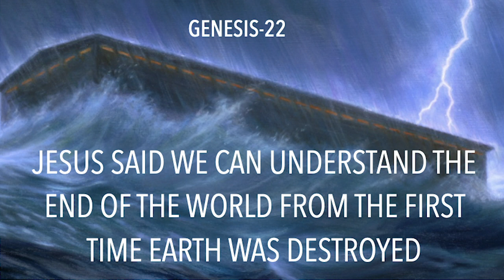GEN-22 JESUS SAID WE CAN UNDERSTAND THE END OF THE WORLD FROM THE FIRST TIME EARTH WAS DESTROYED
Are you absolutely sure that you are headed to Heaven when you die?

 Is it presumptuous to think that you can know for certain that you are saved securely forever? I think not. The reason for such a conviction is rooted solidly in God's Word. One of the clearest places is in our text this morning. Open you’re your Bible, get your pen, and study Christ, our Ark of Safety, with me today!

     Please open with me to Genesis 7. The chapters we will look at this morning contain some of the greatest portions of the Bible, speaking of the Security we have in the perfect sacrifice of Jesus. This morning, are you safely in His Ark of Salvation?

     The longest week in history started with the loud thud of the massive entrance to the ark slamming shut. Noah and his family were trapped by no means of exit other than a 45-foot-plus drop from the deck.

On day one, the crowds yelled, jeered, and called out for the flood.

Day two, with growing animal smells and sounds, passed slowly, with more yells and jeers as the crowd grew larger. Many people along the roads had followed the incredible river of animals, walking quickly and orderly two by two. Crossing Noah’s field, they went up the ramp into that huge building Noah had built over the past 120 years.

Day three was really hard. Nothing happened except it was getting warm in here. The animals seemed to be quieting down, almost like they were going to sleep.

-Days four through six passed with constant heckling drifting up the walls to the family quarters atop the Ark. Then on...

On day seven, a loud thud was heard on the roof, and then another as massive drops of rain began to pelt the earth. . . the flood God promised Noah, and the Flood Noah had warned the world about had come.

     A massive drop of water hit Mr. & Mrs. Scoffer who were sitting in their backyard lawn chairs.

They have sat here on and off over the last century, drinking and jeering that old neighbor and his kids who had gone off the deep end. This guy who lived next door was crazy.

He was ruining the neighborhood. His farm was now a construction site. A massive 450-foot-long building, 75 feet deep and nearly five stories high was out in his pasture. When he wasn’t dragging wood around he would loudly preach to all the spectators who gathered to watch about some crazy disaster coming. Water was going to fall on us and cover all of us up? He claimed some deity somewhere was offended by our demon worship, drunkenness, and murder. Splat, another wet object jarred Mrs. Scoffer awake. She had been dozing after the effects of last night's revelry.

(GEN-22; 000312AM)